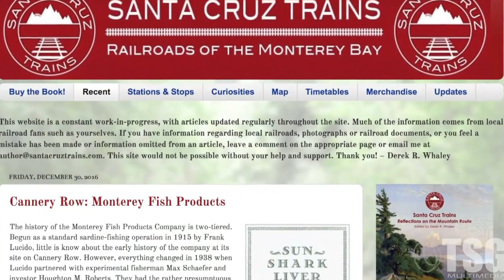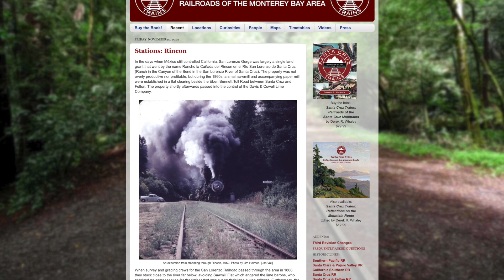TSG Podcast Interview - Derek Whaley Author Santa Cruz Trains